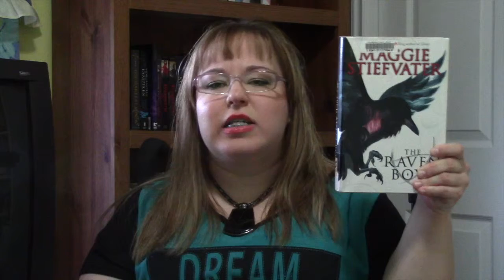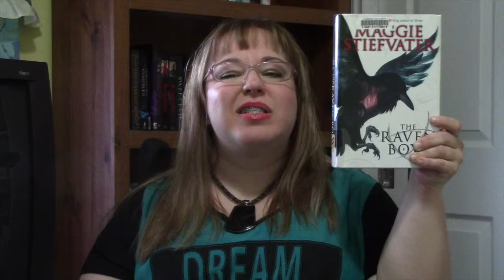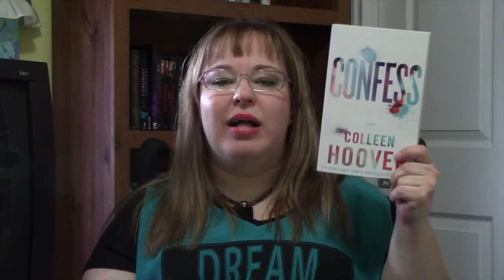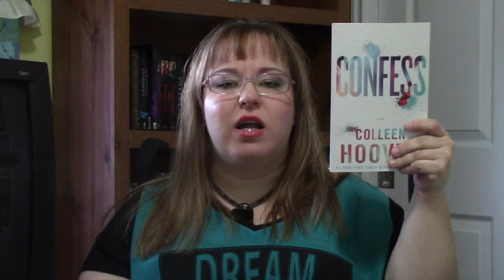May T.B.R. | 2016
This is my May T.B.R. What books are you reading this month?